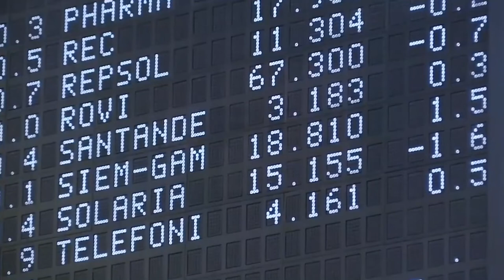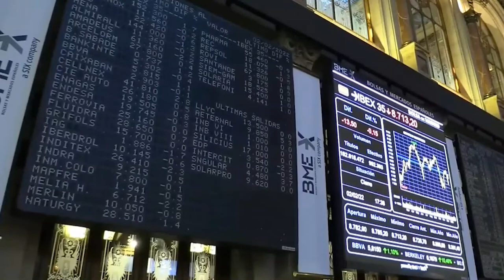📈🔻 El Ibex cierra con ligeras pérdidas pero aguanta el tipo gracias a los bancos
Las caídas se han impuesto este jueves en las bolsas europeas, que se han dejado un 1,5% de media tras la reunión del Consejo de Gobierno del Banco Central Europeo. En el caso del Ibex, el retroceso ha sido tímido (-0,27%, 8.689,4 puntos) gracias a las alzas de CaixaBank, Sabadell, Santander y Bankinter, que son los que más han subido esta jornada y que compensan los importantes recortes de BBVA. El banco dirigido por Carlos Torres ha cedido con fuerza tras publicar sus cuentas de 2021 y del cuarto trimestre. La entidad ganó 4.653 millones el año pasado. Los analistas destacan que son unas cifras buenas que han superado "ampliamente expectativas" en el cuarto trimestre.